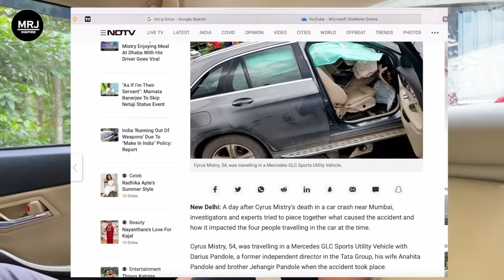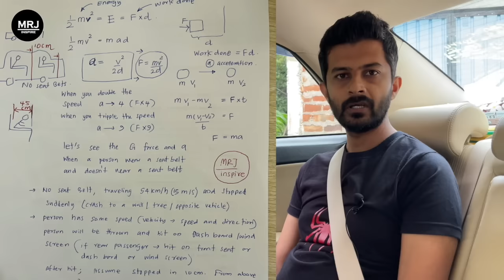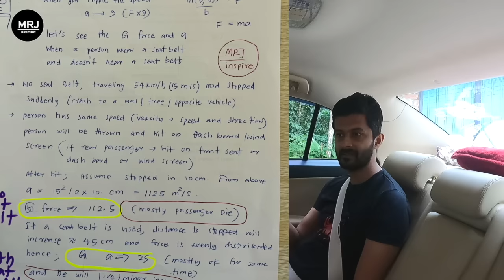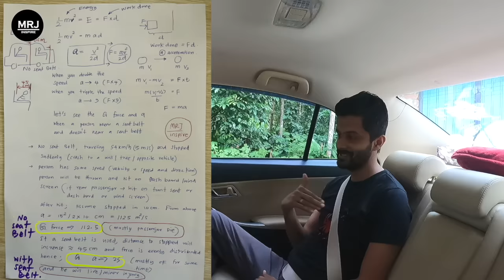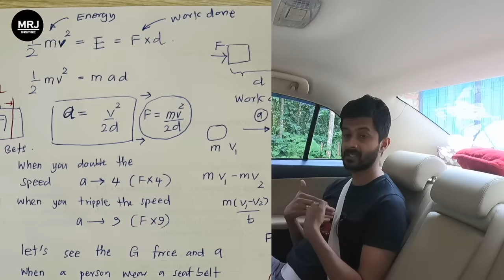TATA සභාපති Benz එකේ ගිහින් මියගිය හේතුව? Cyrus died in Benz Reason for the Accident? MRJ SAFETY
(If you feel you should help the channel to do more videos, just contribute as you can, that will help to maintain genuine quality of all content of the channel without adding harmful brand collaborations) Cyrus Mistry's Death: reason behind the crash of former chairman of the TATA motors. Not wearing seat belts in the rear seat. importance of rear seat belts.
Cyrus Mistry, former head of Tata Sons, killed in car crash

Mr Mistry (54) and his friend Jahangir Pandole were killed on Sunday afternoon when their Mercedes GLC 220d 4MATIC car hit a road divider in Palghar district of Maharashtra.

Two other car occupants -- Anahita Pandole (55), who was at the wheel, and her husband Darius Pandole (60) -- suffered injuries and are admitted to a private hospital in Mumbai.

Mr Mistry was cremated on Tuesday. The last rites were performed in an electric crematorium at Worli in central Mumbai.

"As a responsible brand respecting customer privacy, our team is cooperating with the authorities where possible, and we will provide any clarifications to them directly as required," the automaker said in a statement.

The German auto major noted that it would continue ongoing efforts to increase road safety awareness as a responsible manufacturer while equipping its vehicles with the latest safety features and technologies.

"We are deeply saddened by the untimely demise of Cyrus Mistry and Jehangir Pandole in the unfortunate road accident. At the same time we are glad to learn that Anahita Pandole and Darius Pandole are recovering. We wish them a speedy recovery," it noted.

Earlier in the day, a team from the company collected the vehicle's data which will be decrypted for further analysis.

There will also be an investigation into other details like the car's tyre pressure and brake fluid level to ascertain the cause of the accident, Inspector General of Police, Konkan range, Sanjay Mohite told PTI.

The ill-fated vehicle was 2017 GLC 220d 4MATIC, which is equipped with seven airbags overall. The latest version of the all-wheel drive model comes with a price tag upwards of ₹ 68 lakh.

It has a 'pre-safe system' where the front seat belts can be electrically pretensioned in hazardous situations. As per Mercedes-Benz India website, the GLC's pre-safe system reduces the forward displacement of the occupants during braking or skidding in an impending accident The fatal accident took place on the Surya river bridge when the four persons were on their way to Mumbai from Gujarat.

The victims were not wearing seat belts as per a preliminary probe, a police official earlier said, adding that over-speeding and an "error of judgement" by the driver caused the accident.

Prima facie, the luxury car was speeding when the accident took place, the official had said.
  SUV Had History Of Speeding, Jumped Signals
The probe into the Mercedes SUV's traffic record has revealed a series of offences, including jumping the traffic light and speeding.

I do not accept brand collaborations that could harm my audience even though payment is higher.